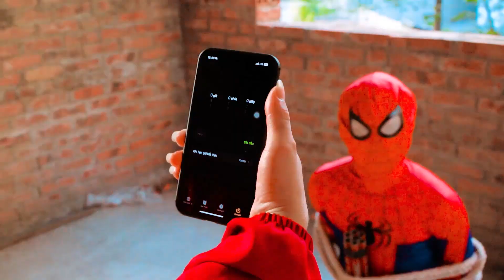TEAM SPIDER MAN vs BAD GUY TEAM | SPECIAL LIVE ACTION STORY 1 - VENOM Is Not GOOD - Fun FLife TV